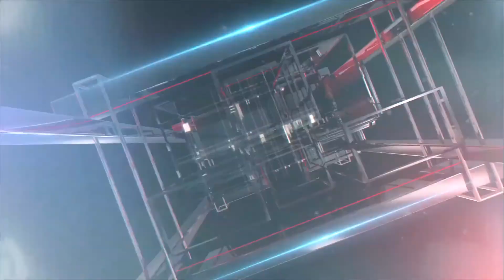Imran Khan Speech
pti songs,
pti songs pashto,
pti 3 years performance,
pti jalsa,
pti mpa viral video,
pti azad kashmir,
pti all songs list,
pti buner jalsa today,
pti balochi song,
pti dance,
pti documentary,
pti flag,
pti flag pic,
pti female mpa,
pti girl dance,
pti govt,
pti government performance 2021